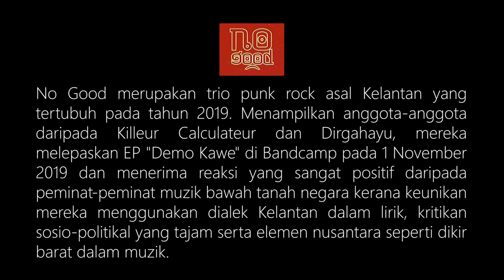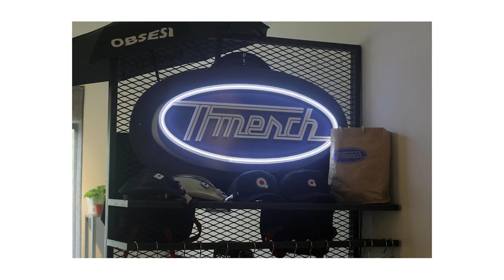Loko & Orkes A Hizadin: Reaksi Video Muzik No Good dan Norma Baharu Pemuzik Pasca PKP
MAMY REACT (EPISOD 2)

MAMY REACT merupakan sebuah rancangan bual bicara eksklusif yang menampilkan artis dan penggiat seni tempatan memberi reaksi jujur terhadap muzik video terbaharu band-band tempatan serta menyumbangkan buah fikiran terhadap isu-isu semasa.

Episod kedua menampilkan Ashraf dan Aliff daripada Loko serta Amir daripada Orkes A Hizadin.  Mereka akan menonton muzik video No Good - Che Using dan memberi reaksi serta pendapat masing-masing.

Mereka juga turut membincangkan tentang Kehidupan Pemuzik Pasca PKP dan Norma Baharu.

Selamat menonton!

Lokasi: TF Studio @ Kedai.KL